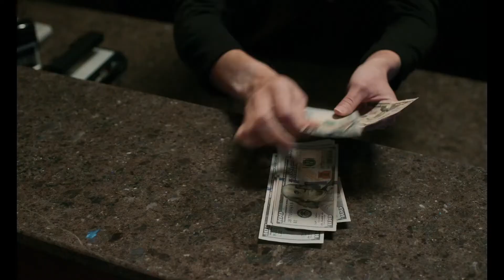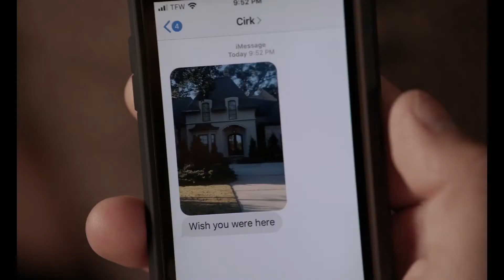THE CARD COUNTER Official Trailer HD (2021)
THE CARD COUNTER Official Trailer HD

Only In Theaters September 10